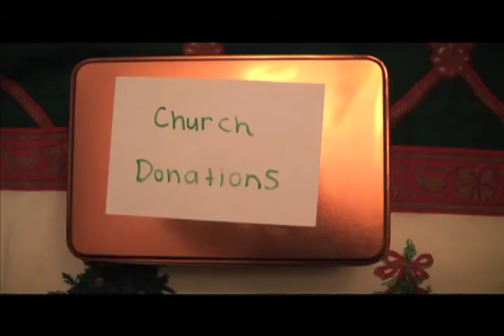The Summoner's Tale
Summary of the Summoner's Tale